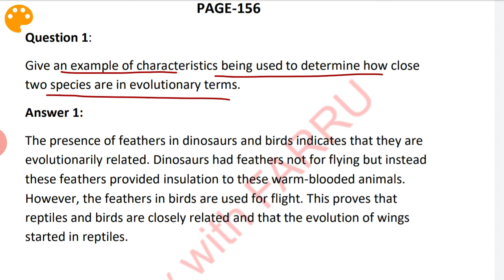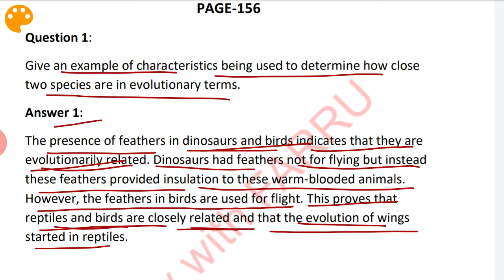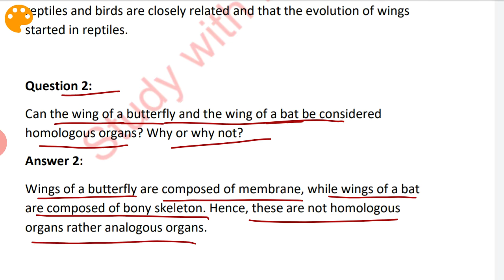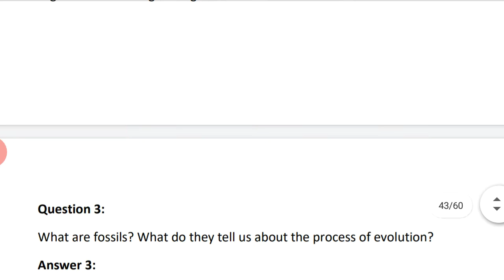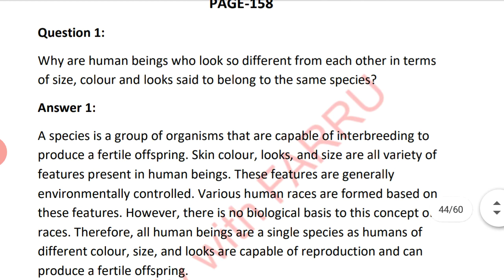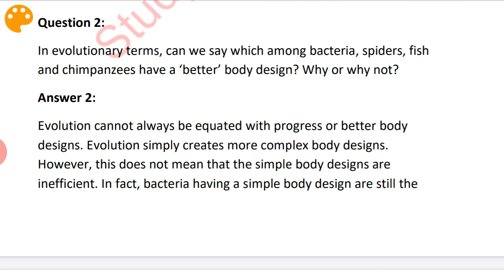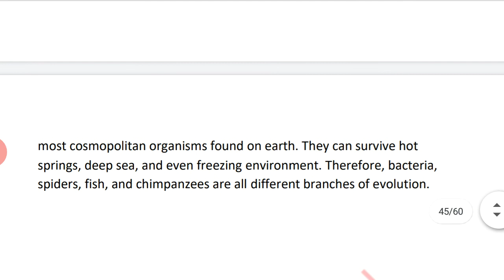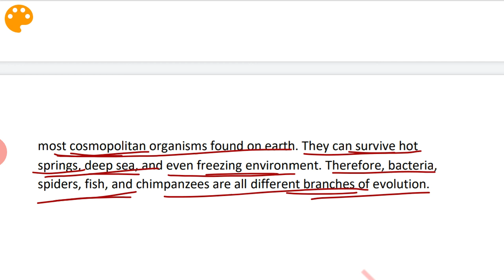10th Science Ch.-9 ||Ncert Intext Questions||Page-156 & 158||Study with Farru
10th Science Chapter 9
Chapter name- Heredity & Evolution

Solutions of NCERT intext questions of page 156 & 158 of textbook.